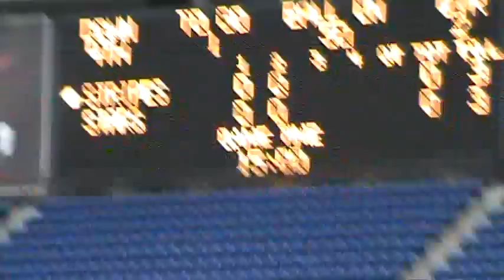2012 Metordome All American Bowl Game 1 College M2U01166.MPG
2012 Metordome All American Bowl Game 1 College Complete Video with Stats and Still pictures is coming next